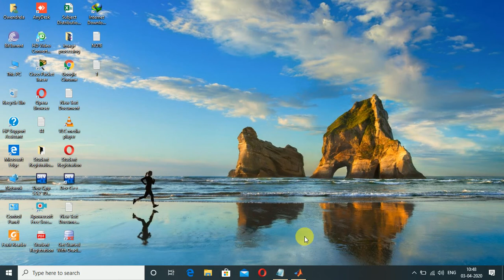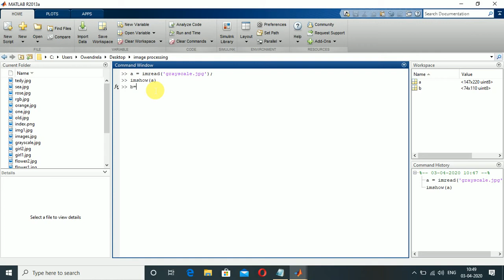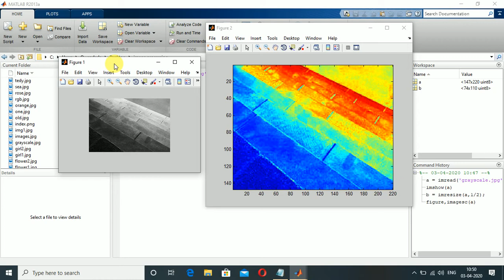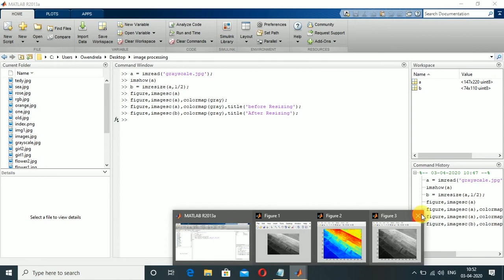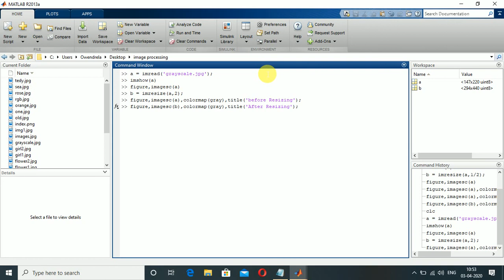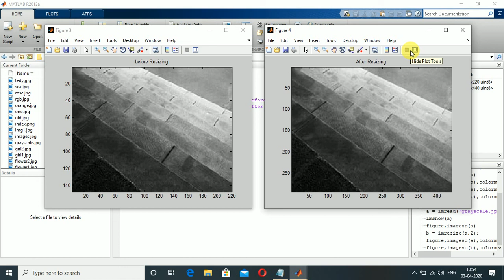How to Resize of a Grayscale Image by Half and by Double Using MATLAB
Hello Gyz..

This is the tutorial for Resizing of an Grayscale Image .. So, Here we are going to Learn about How to Resize of a Grayscale Image by Half and by Double Using MATLAB.

This is the tutorial for image processing of practical Overview...From this tutorial You have to Learn new things which is very interesting  and which is very important topic for Image Processing..

From this tutorial you will see many things and you will learn new things..so keep watching my Channel..

Thank you for coming to my tutorials..